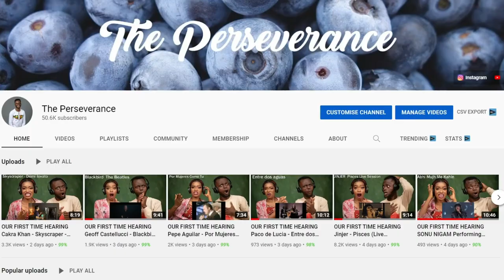OUR FIRST TIME HEARING Machine Gun Kelly X Cordae - Doja Freestyle REACTION!!!😱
1)This video has no negative impact on the original works (It would actually be positive for them)
2)This video is also for teaching purposes.
3)It is positively transformative in nature.
4)I only used bits and pieces of videos to get the point across where necessary.